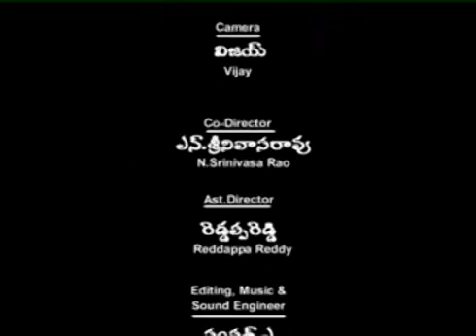Astrologer Telugu Short Film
Production by Ramtha Media
Written & Directed by A.Ravinder
Artists : Sripadha Chalapathi Rao,Sangitha
Camera: Vijay
Editing : A.Sampath

Ignore Tags.

telugu short films comedy
telugu short films download
telugu short films love